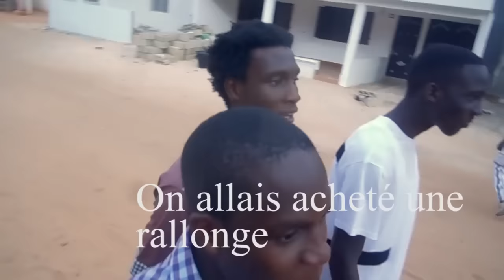Dipsy Lan Party Vlog.....023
Je tiens a présenter mes plus plates excuses a toute la communauté de gamers la réalisation de ce vlog m'a pris plus de temps que prévue.
Et a tous mes abos pour ces trois semaines sans nouvelle vidéos cela ne se produira plus .